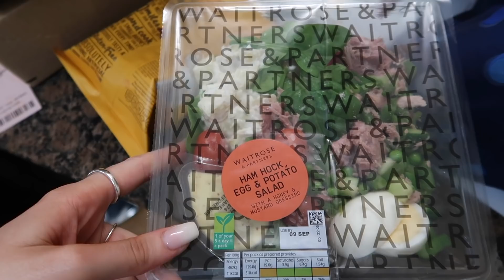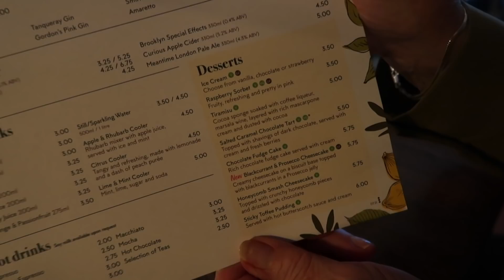MY 80 YEAR OLD NAN CONTROLS MY DIET FOR 24 HOURS